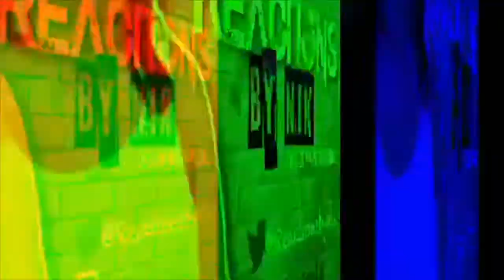HOT GIRL SUMMER | Hennessy on my lips - My Type Official Video | Reaction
1k For A Q & A

PlayStation: majornicol3
Xbox: MachineMajor

Save $50 on your next purchase of $150 with my code: GLD-NIK618